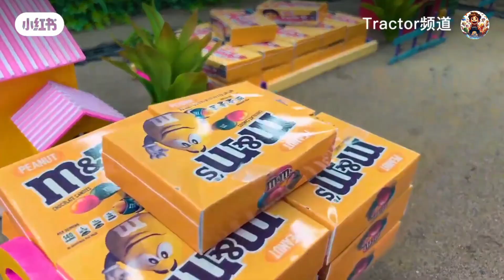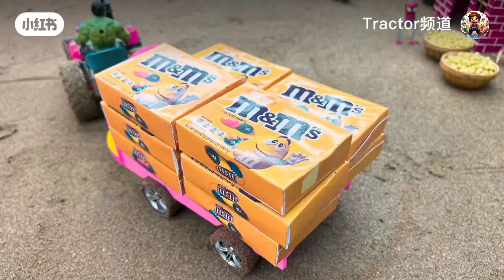DIY Mini Tractor: Build a Boat Bridge Using Mini Bricks And Metal Railing‪ construction sinceproject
DIY Mini Tractor: Build a Boat Bridge Using Mini Bricks And Metal Railing‪ construction since project| @ chhota rox comedian

Discover a unique DIY science project where we build a bridge that allows boats to pass under the metal railings. This is a fun and educational engineering experiment, perfect for students, enthusiasts and creators.

"Top mini gear presents a DIY mini bridge  setup for a tiny village scene."

Mini bricks village diorama
DIY miniature water well
bridge construction
mini truck
tractor
diy mini tractor
diy truck
mini truck construction project
tractor trolley
cement project
How to make mini bridgemini creative
diy machinery
sano creator
diy mini tractor
Coco tractor
construction work
tractor work
tractor power
truck work
how to make mini truck
bricks bridge
bricks construction project
bricks bridge
sano new video
sano creator video

👉 Materials used: cardboard, glue, wire, plastic wheels, small motors
👉 Watch until the end to see the mechanism of making bricks with a tractor